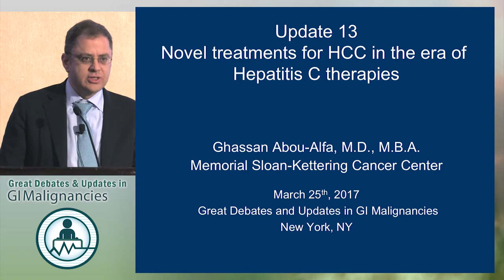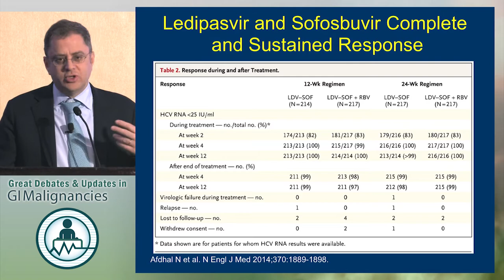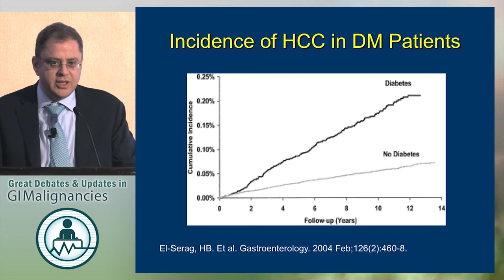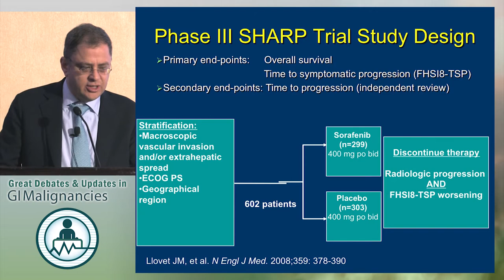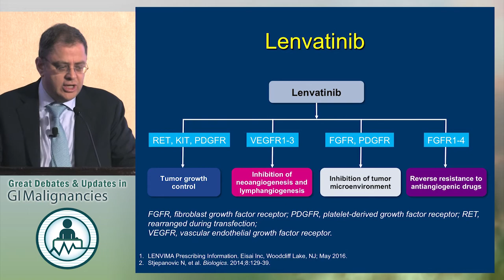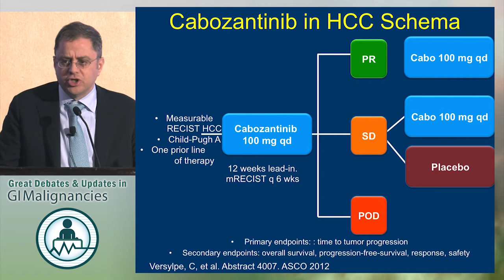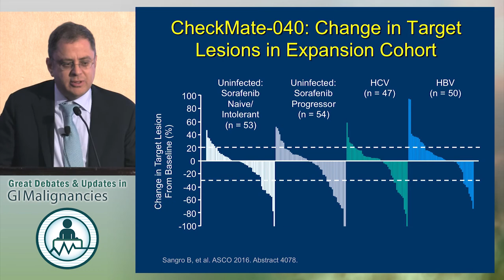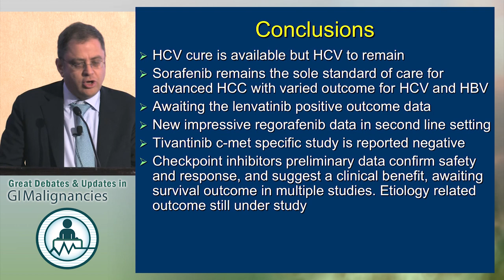Update: Novel treatments for HCC in the era of hepatitis C therapies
In this presentation from the 2017 Great Debates & Updates in GI Malignancies, Dr. Ghassan Abou-Alfa provides an update in novel treatments for hepatocellular carcinoma (HCC) in the era of hepatitis C therapies.